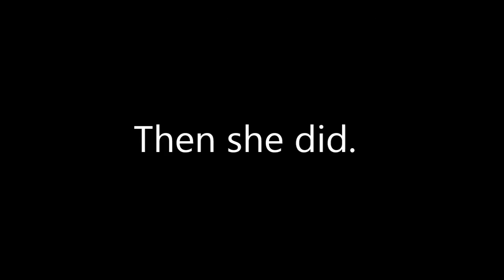Kay Plays Legend of Zelda, Episode 7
Level six revenge!

Music: Zelda Title Theme, Acoustic Classical Guitar Cover by Jonas Lefvert